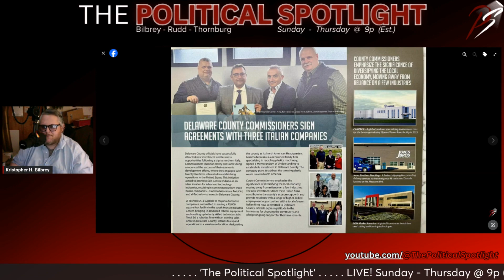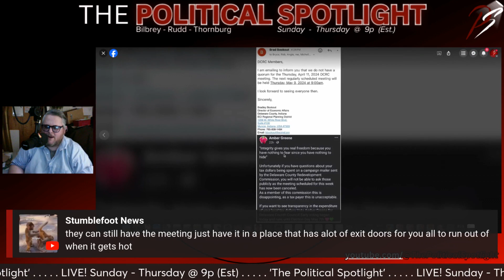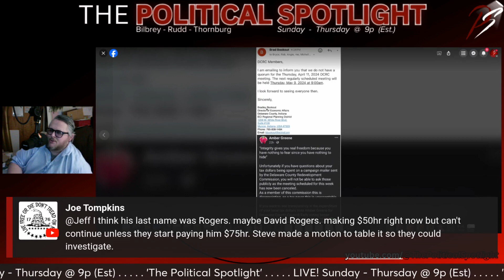Questionable Officials Cancel Meeting Ahead of the Upcoming Election to Avoid Public Scrutiny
The Delaware County, Indiana Redevelopment Commission is a 5 member board with its members being appointed by the Delaware County Commissioners & the Delaware County Council! Currently the Board is made up of the following members:

President - Bryce Conyers
Vice President - Rob Keisling
Member - Michelle Badders
Member - Angie Moyer
Member - Amber Greene

The DCRC was set to meet at 9a (Est) on Thursday, April 11th, 2024... this meeting would have been the last meeting the Commission would have BEFORE the upcoming 2024, Primary Election!

And, the meeting was looking as if it could have been an interesting event... as several Delaware County citizens were talking about attending and speaking their minds on a few serious issues! Those issues are:

#1) The Commission's President, Bryce Conyers, had done away with "Public Comment" and stated the meetings would stay that way! Needless to say, citizens were not happy with this, specifically, because Delaware County Commissioner James King attends the meetings, watching from the audience... but he routinely talks out from his seat! Well, if he can do it... citizens should be able to as well!

#2) A mailer was sent out to a large number of citizens throughout Delaware County in the last couple weeks of March 2024. This mailer had the look and feel of a "campaign mailer" and it was specifically pushing the strengths of the County Commissioners and it seemed as if it were really focused on pushing Jame King, who, is currently up for Re-Election. And it just so happens that the Delaware County Redevelopment Commission paid for the mailer... the only issue is, no one can recall the Commission ever voting to approve the expenditure, which cost nearly $13,000! And again, citizens are upset about this and they want to redress their government!

Well... a few weeks back President Conyers stated he would not be at the April 2024 meeting... which is just fine, there are 4 members, the VP can handle running the meeting, it happens all the time, in various meetings!

BUT THEN... only 2 days before the meeting was set... an email was fired off to all of the DCRC members letting them know that the Thursday, April 11th, 2024 meeting was canceled because of a "LACK OF A QUORUM"... on a 5 member board... 3 members make a quorum! And even though Conyers planned to be gone... that still leaves 4 people! So what happened?

Honestly, what it looks like... is... Conyers wasn't going to be there... and Michelle Badders and Angie Moyer were both TOLD not to be there!

But who told them that? And why? What is the connection? What purpose would it serve? Click on the video and find out all those answers and more!

For the record folks... this is what corruption looks like!

📧 Giving our content a "Thumbs Up" is a great way to help the channel out! BUT sharing the show with others is the single best way to assist in the channel's growth & development! 📧

'The Political Spotlight'
LIVE Sunday - Thursday @ 9p (Est.)
Hosted by: Kristopher H. Bilbrey & Brandon Rudd